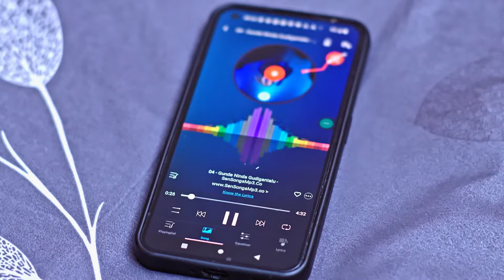నా మీద ఇంకా కోపం పోలేదా madam మీకు | Suryakantham | Full Ep 957 | Zee Telugu | 10 Dec 2022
Episode Synopsis:
Pooja punishes the dance tutor for flirting with Chaitanya. The tutor then vows to get married to Chaitanya. Teja figures out that Babji is pretending to be blind and tries to expose him.

Show Name: Suryakantham
Star Casts Name: : Anusha Hegde And Prajwal
Characters Name: Pooja, Kalyan, Mahalakshmi, Kranthi